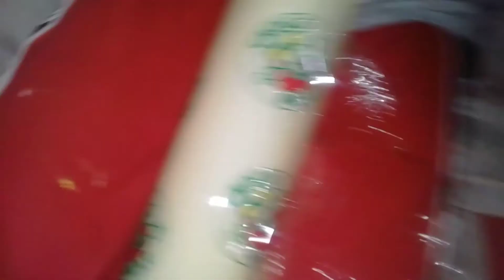Pastillas|Frances vlog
Hey guys!

INGREDIENTS:
1) Powdered Milk
2) Condensed Milk
3) Sugar
4) Coffee

Don't forget to open the subtitle in tagalog if you can't here me.0r you can use english if you can't understand.😀😄😀😃😄😀😀

Byeeeeeeeeeeeeeeeee